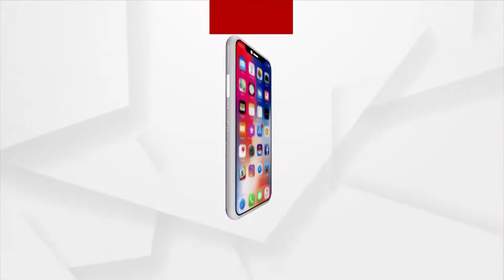ଆସନ୍ତୁ ଦର୍ଶନ କରିବା ମା' କଟକ ଚଣ୍ଡୀଙ୍କୁ !